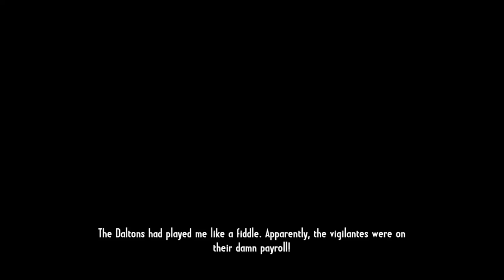Call of Juarez: Gunslinger :: Steamboat Showdown - Episode 9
Today I trudge through the swamp to have a showdown in a steamboat! How awesome is that?!

WARNING: This game is rating M for Intense Violence, Blood and Gore, Suggestive Themes, and Strong Language. All of those things are clear pretty much immediately. If you're watching with young kids, you might want to sit this series out.